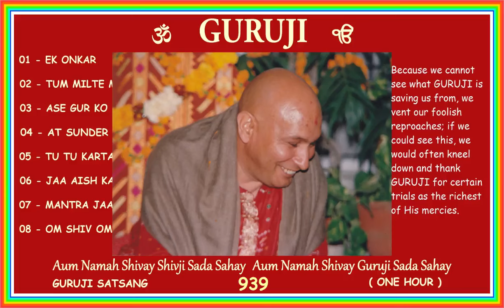939 GURUJI SATSANG 1 HOUR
Because we cannot see what GURUJI is saving us from, we vent our foolish reproaches; if we could see this, we would often kneel down and thank GURUJI for certain trials as the richest of His mercies.
🙏🏻 💕  Jai GURUJI 💕 🙏🏻
🙏🏻 💕  Shukrana GURUJI  💕 🙏🏻